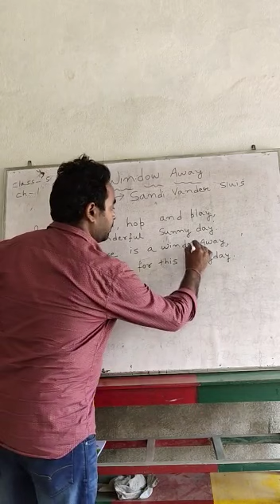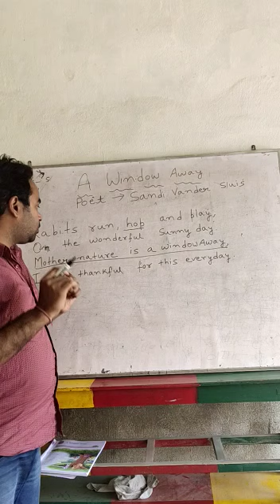Lecture_4_Class 5( English )